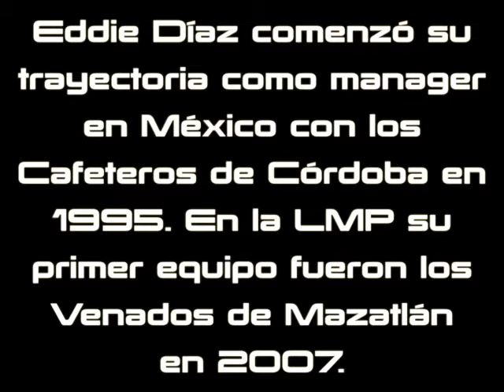Eddie Díaz y su llegada al béisbol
Eddie Díaz, el dominicano que no quería ser beisbolista pero que ahora es un histórico en México con el tricampeonato de los Yaquis de Obregón.